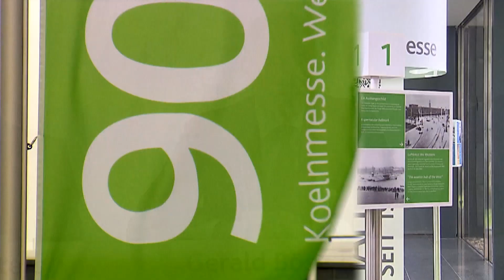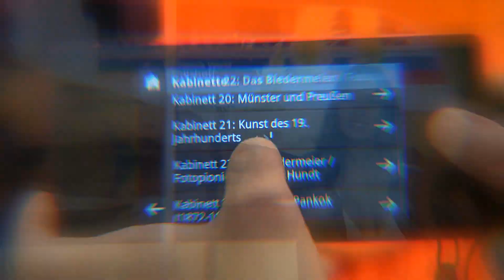Geschäftsbericht 2014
Die Koelnmesse lebt von ihren Veranstaltungen. Menschen treffen auf Menschen, Produkte und Ideen werden gehandelt.